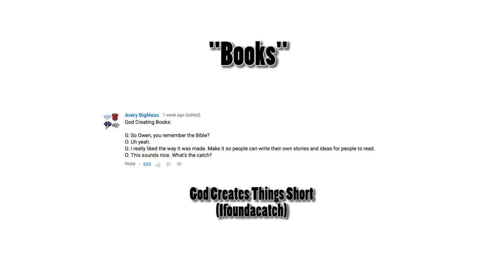Books [God Creates Things Short]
There is always a catch